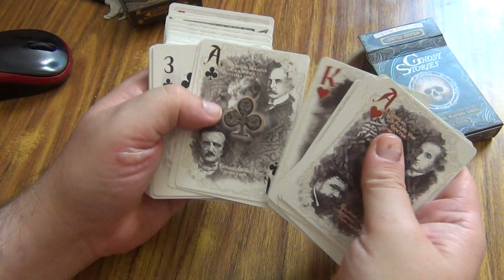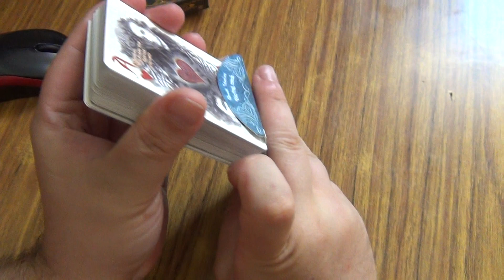Ghost stories special kickstarter edition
Video demo ghost stories deck special KS edition